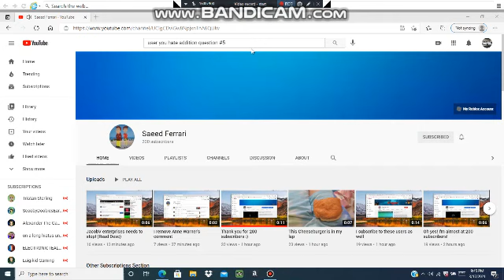Congratulations Saeed Ferrari for reaching 200 subscribers!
Congrats to him for reaching that milestone!